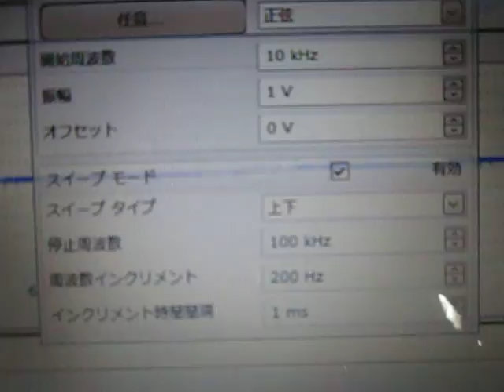超音波プローブ実験（表面検査技術） Ultrasonic probe experiment